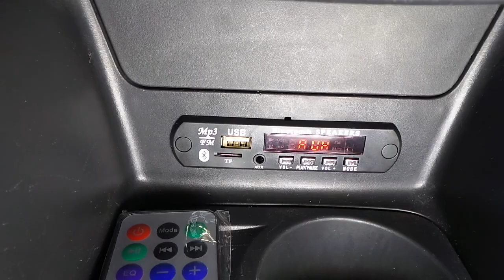Renault megane 3 Radyo aux girişine Usb Sd Bluetooth audio ses aktarma modül uygulaması